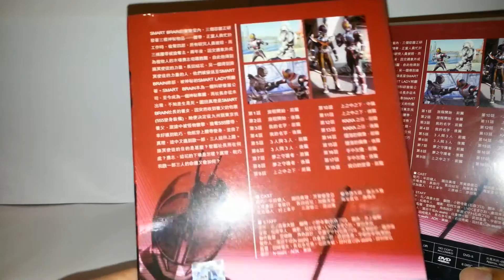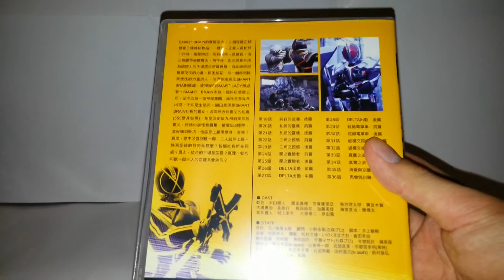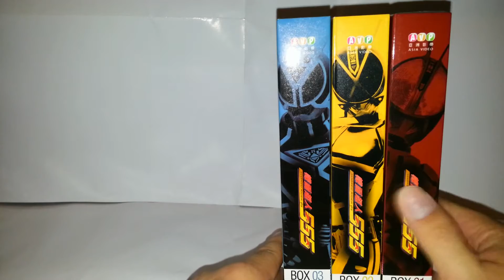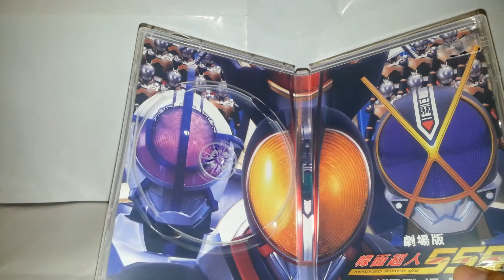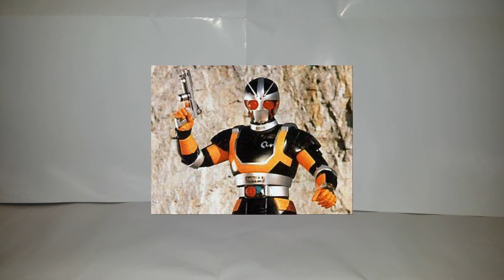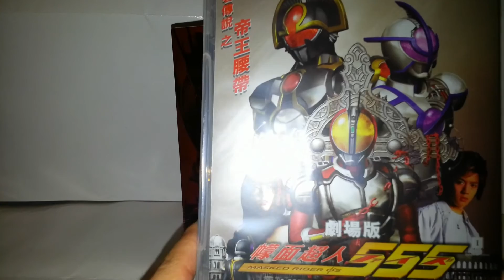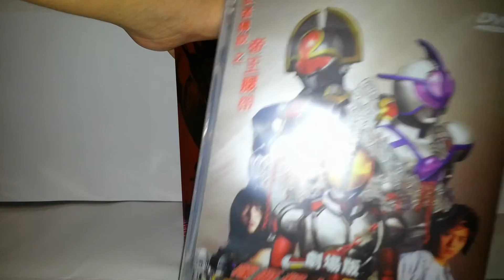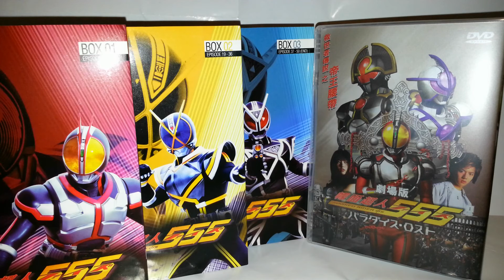GINJI 開封啦!~第九回《幪面超人555》DVD 開封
2014年6月6日買嘅DVD
幪面超人555(假面騎士555)全套
作詞 - 藤林聖子
作曲 - 佐藤和豊
編曲 - 中川幸太郎
歌 - ISSA（DA PUMP）
由於冷氣關係
所以片中會有雜聲